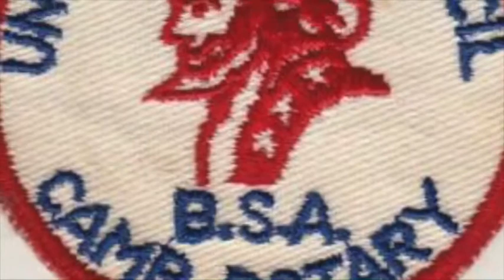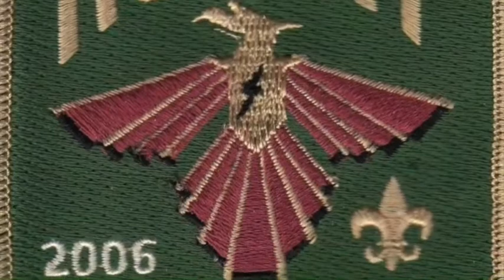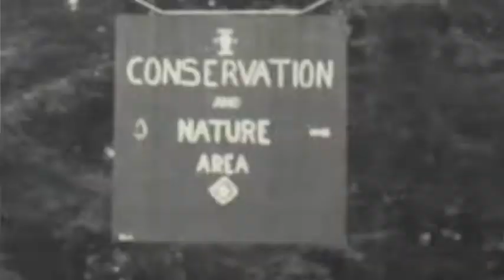Episode 5: 1960s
Part 5 of the video series "Rotary Scout Reservation: A History."  This episode focuses on the 1960s.